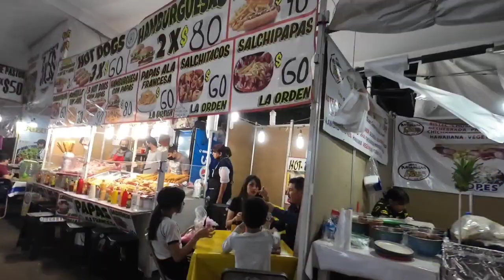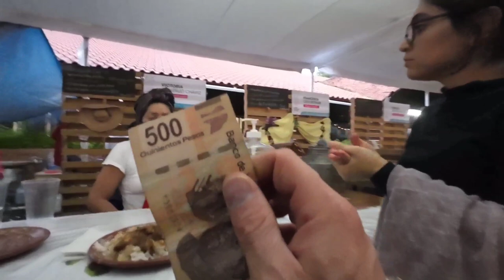Michoacán State Fair | 2023 | Moving to Mexico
Joe's sunglasses

Ecofiltro.mx
ecofiltro code: 784N758

El Festival Michoacán de Origen or the Michoacán festival of origin is a state fair that this year took place in morelia! we had the privilege of going with our friends and we had a wonderful time. Mexico is such a beautiful place that has so much to offer and we are really enjoying our time here!